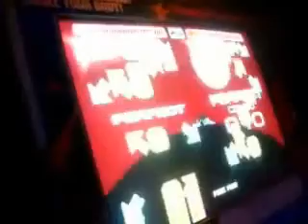Dance Dedicated to Jill Vålentine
me -Ryu- dancing Moonlight By Banya